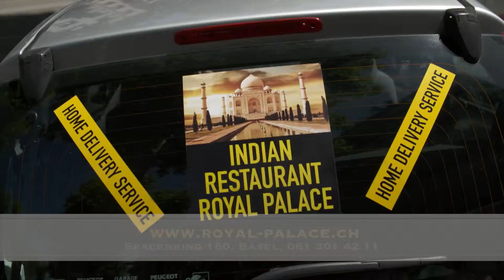Royale Demo 1 +Catering